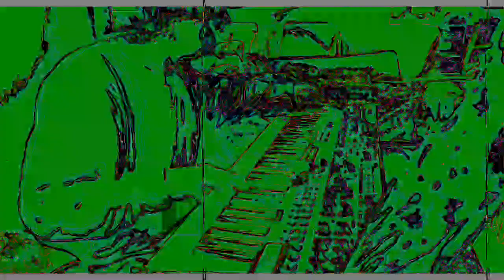[EPILEPSY WARNING] Movie 23 02 02 01h28m54s *Photosensitivity Warning*